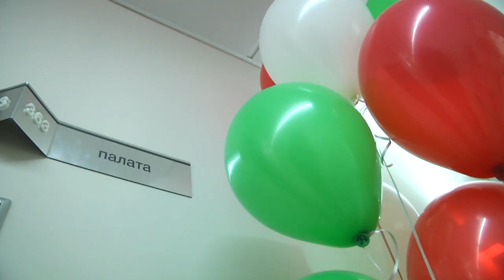2019-10-10 г. Брест. Открытие обновленного нейрохирургического отделения. Новости на Буг-ТВ.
Открытие обновленного нейрохирургического отделения в Брестской облбольнице.
Обновленное нейрохирургическое отделение открыли накануне в Брестской областной больнице. Уже сегодня оно примет новых пациентов. В год в отделении проходят лечение до тысячи пациентов со всей области и проводится около пятисот операций.